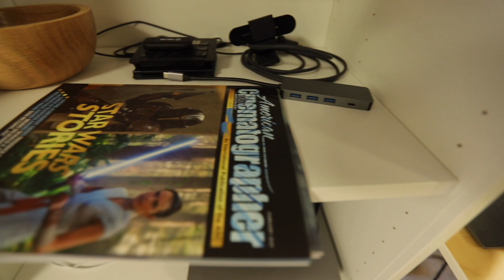I got a Rokoko MOCAP Suit!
In this video I unbox a new Rokoko "Smartsuit Pro" inertial motion capture suit.  This suit allows me to capture human animations that I can use in Unreal Engine and Cine Tracer.

In future Virtual Production Vlogs I'll show setting up the suit, software, and using the data for Unreal Engine.

*Rokoko Smartsuit Pro provided by Rokoko